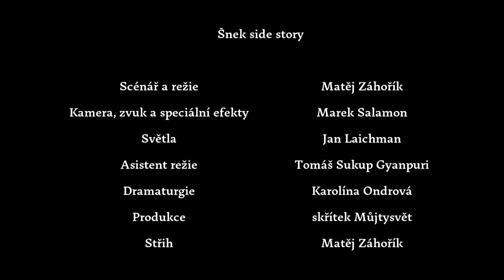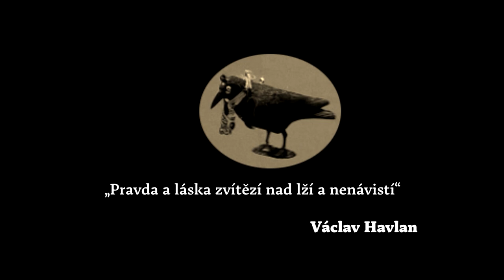ŠNEK Side Story / 2. díl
ŠNEČÍ SPIN-OFF

Příběh šneka z inscenace SLON A MRAVENEC, kde ho můžete vidět ve vedlejší roli.

Hráli:
Tomáš Sukup Gyanpuri, Filipína Cimrová, Jakub Thomas, Jan Laichman, Matěj Záhořík

Scénář a režie . Matěj Záhořík
Kamera, zvuk a speciální efekty . Marek Salamon
Světla . Jan Laichman
Asistent režie . Tomáš Sukup Gyanpuri
Dramaturgie . Karolína Ondrová
Produkce . skřítek Můjtysvět
Střih . Matěj Záhořík
Catering . Monika Okurková

Hudba . Matěj Záhořík
Hudbu nahrála kapela Jelimánek (T.G.Sukup, J.Laichman, J.Thomas, M.Záhořík)
Dirigent . Metronom MC Blond

Pohybová spolupráce . Tomáš Sukup Gyanpuri
Loutkovodiči . Tomáš Sukup Gyanpuri, Jakub Thomas, Filipína Cimrová, Matěj Záhořík, Jan Laichman
Výroba loutek . Bára Čechová, Tomáš Sukup Gyanpuri, Matěj Záhořík, Natálie Pelcová, Vendula Záhoříková, Filipína Cimrová, Jakub Thomas, Jaroslav Tomáš a další

Koordinace pneumatiky . Jakub Thomas, Matěj Záhořík, Jan Laichman
Stavba: Technika Divadla Polárka
Kompars . Karolína Ondrová, Natálie Pelcová, Vendula Záhoříková, Monika Okurková, Kateřina Doležalová

Vlásenkář Václava Havlana . Tomáš Sukup Gyanpuri
Umělecký maskér . Malý Kryolánek
Maskérka hlemýžďat . Filipína Cimrová
Pudrování čumáčků . Natálie Pelcová a Vendula Záhoříková

VFX supervizor . JHV
Režie 2. štábu . Jaromír Jágr
Kamera 2. štábu . Miroslav Ondříček
Asistent produkce . Rumcajs s Mankou

Hlavní ekonom . Víla Amálka
Účetní . Lady McCink

2. asistent produkce . Hejkal Břéťa
Nevědomá supervize . František Nedvěd
Manažeři lokací . Káťa a Škubánek
Asistent dramaturgie . Kdekdo
Skript . Náhodný generátor příkazů

Půjčení generátoru příkazů . PES
2. asistent režie.  Jan Svěrák
Výtvarník titulků . Times „New“ Roman
Fotosyntéza . skřítek Můjtysvět
Poradce pro historii . ZOO Brno
Jazykový poradce . Špunt

Casting komparzu . Foyer Divadla Polárka
Casting kaskadérů . Bubák

Kaskadéři v záloze . Jakub Cír, Jáchym Panáček, Ondřej Hudeček
Zapůjčení vozového parku . Rozárie Záhoříková a Hugo Hugíny
Koordinátoři obecného blaha . Karolína Ondrová a Kávovar Rybízek

Švadleny . Pradleny
Pradleny . Švadleny

Letecké záběry . Mr. Jelen in memoriam
Obsluha agregátu . Slečna Alegorie
Kouřostroj . Skřítci Čouďáčci

1. kamerová služba . Páska PČR
Kamerový jeřáb . Štafle

Karavany . Mraků
Řidiči . Jů a Hele

Právní servis . Tomáš Pavčík
Letenky a ubytování . Juliána Vališková
Vedoucí polštářkárny . Vendula Záhoříková

Vyrobilo „volnočasové centrum“ Divadla Polárka 2020